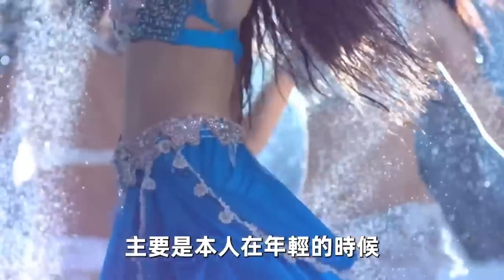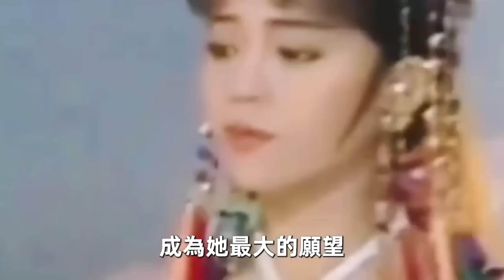狄鶯與兒床震玩出人命！親友接連離世內幕恐怖，孫鵬不忍了爆出羞恥醜聞！狄鶯